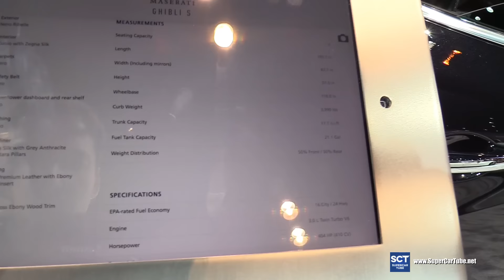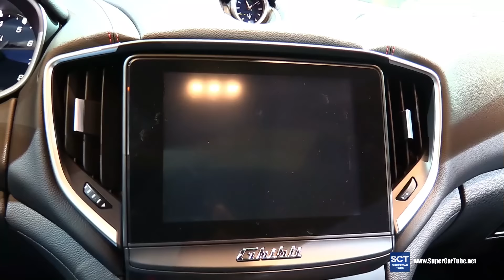2017 Maserati Ghibli S Q4 - Exterior and Interior Walkaround - 2017 Chicago Auto Show